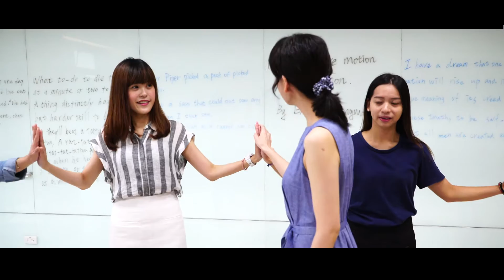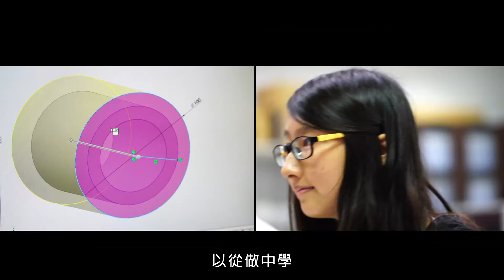逢甲大學Feng Chia University_A Life-Changing Trip With Feng Chia University.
逢甲大學Feng Chia University

A Life-Changing Trip With Feng Chia University.

學系特色：
逢甲大學建築專業學院
逢甲大學外文系
逢甲大學行銷系
逢甲大學中文系
逢甲大學機電系
逢甲大學自控系